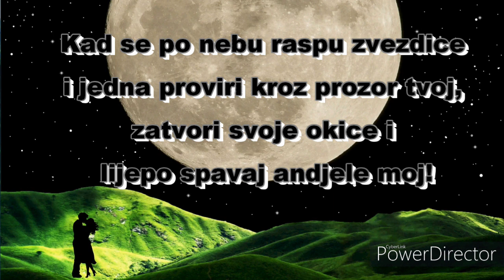😴💕 lijepo spavaj andjele moj! 🥰💔🌹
💝 Laku noć 😴💕  lijepo spavaj andjele moj! 🥰💔🌹